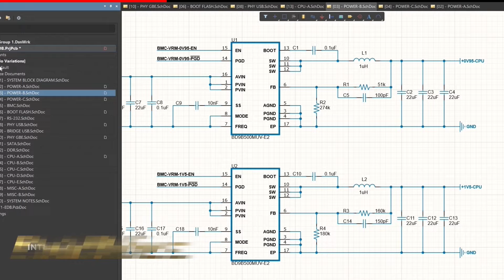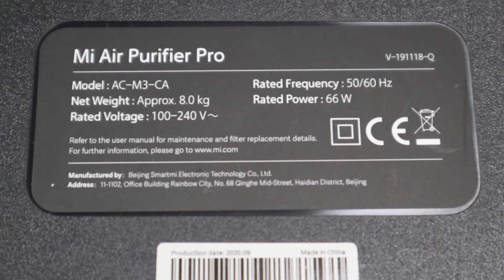How a power module can badly hurt you? - DIY Mi Air Purifier Pro Repair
When it comes to repairing electronics that have big power bricks, a hidden danger lies in just handling them so you need to be extra careful in doing so.

In this video, I'm demonstrating the shock hazard while replacing a power module from a Mi Air Purifier Pro model (AC-M3-CA) that failed with a large bang.

The power module is a 24V power supply (ACM3-CA-PWXR) capable of outputting 3.75A and it failed because of a leaky capacitor that then caused a short on the board.

Tools and materials used in the video:
ACM3-CA-PWXR Mi Air Purifier Pro Power Module
JCD 8898 Soldering Station
Screwdriver Set
Desoldering pump
Xiaomi replacement filter

Design great PCBs with Altium designer and get great discount!

Get $50 off your order on hosting for all of your website needs and learning projects on Dreamhost!